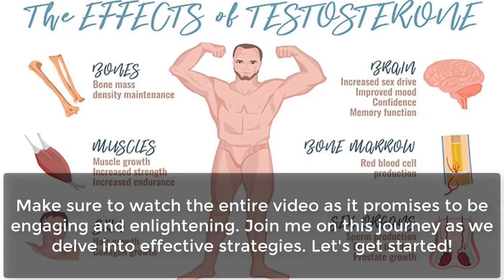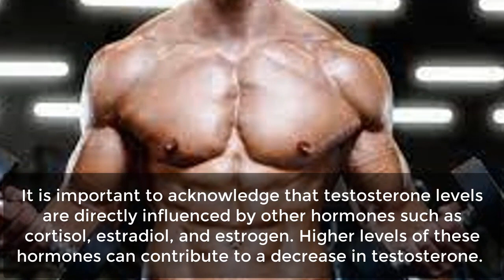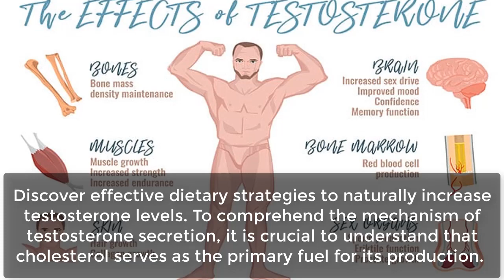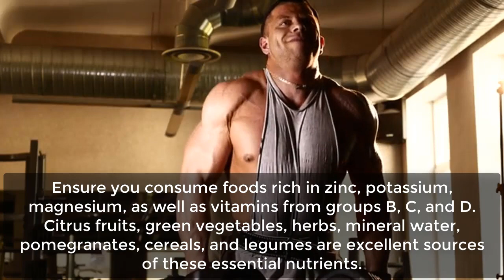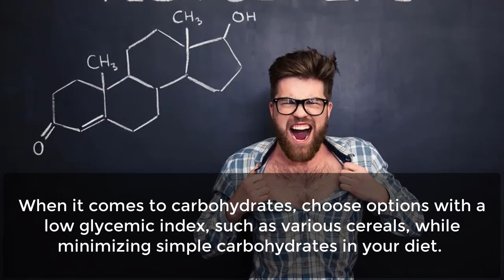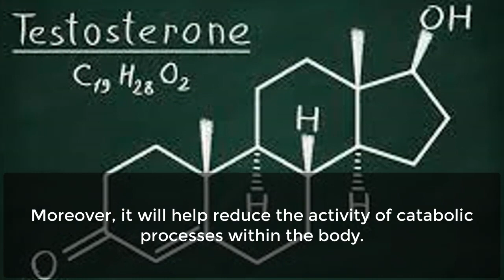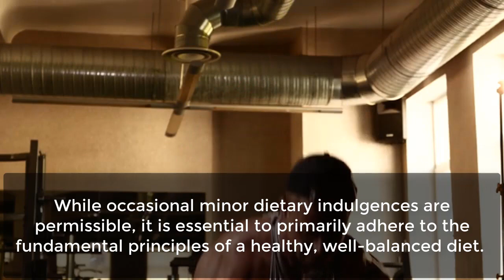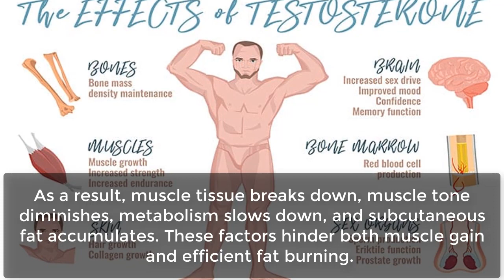Increase TESTOSTERONE Naturally Just in 2 Weeks! | How to Increase Testosterone | Amazing Tips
Discover effective methods to naturally increase testosterone levels in this informative video. Learn about the importance of testosterone for overall well-being and explore various strategies to enhance its production. From dietary adjustments and exercise routines to lifestyle changes and sleep optimization, this video provides valuable insights and practical tips to naturally boost testosterone levels. Unlock the secrets to a healthier and more vibrant life by increasing testosterone naturally. Watch now and take control of your hormonal balance.